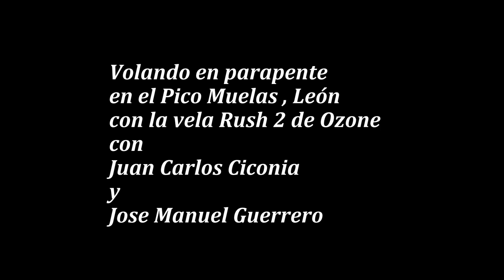2º Vuelo en parapente el Pico Muelas León con Jose Manuel y Juan Carlos vela Rush 2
Vuelo realizado el 5 de enero del 2014. Soprendentemente con condiciones térmicas. Ya en este segundo vuelo  con poca ascendencia. Video sencillo echo con el editor de la camara gopro